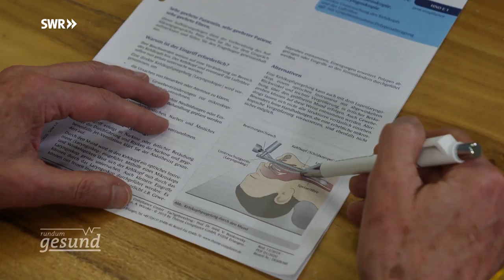Heiserkeit - wenn die Stimme nicht mehr mitmacht | Rundum gesund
Steckt hinter der Heiserkeit nur eine unangenehme Erkältung, vergehen die Beschwerden in der Regel nach einigen Tagen. Heiserkeit kann jedoch auch chronisch werden. Hält sie länger als drei bis vier Wochen an, steckt mehr dahinter. Vielsprecher sind besonders häufig betroffen. Professionelle ärztliche Hilfe finden sie z.B. in der Deutschen Stimmklinik in Hamburg.

Willkommen auf dem offiziellen YouTube-Kanal des Südwestrundfunks! Hier erwarten euch täglich Highlights unserer aktuellen Sendungen, beliebte Comedy, Serien und spannende Reportagen!

Wir nehmen in “odysso” die Welt der Wissenschaft und Forschung unter die Lupe und hören im "Nachtcafé" den Geschichten interessanter Leute zu. Mit "Lecker aufs Land" gehen wir auf kulinarische Reisen in ländliche Gebiete und bei "mal ehrlich …" beschäftigen wir uns mit gesellschaftspolitischen Themen. Bei der "Matthias Richling Show" gibt's Kabarett vom Feinsten und Pierre M. Krause entführt regelmäßig zu Promis nach Hause.